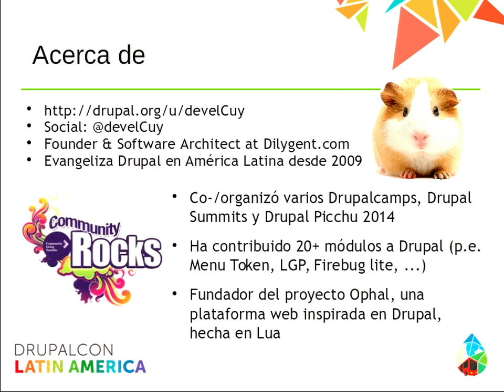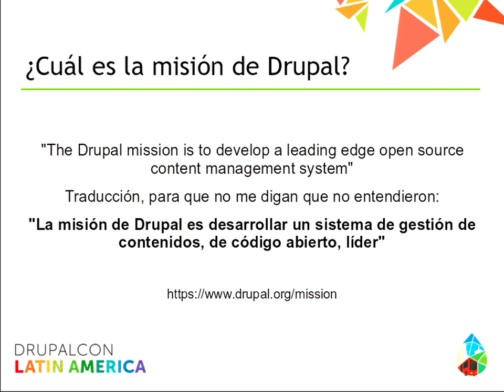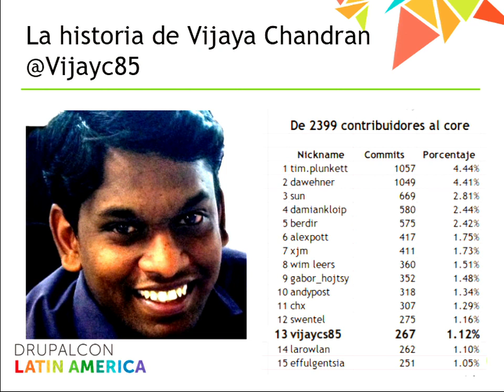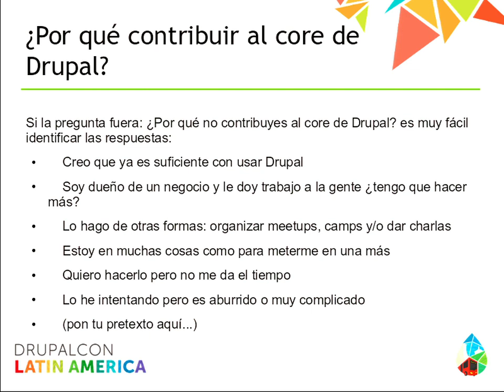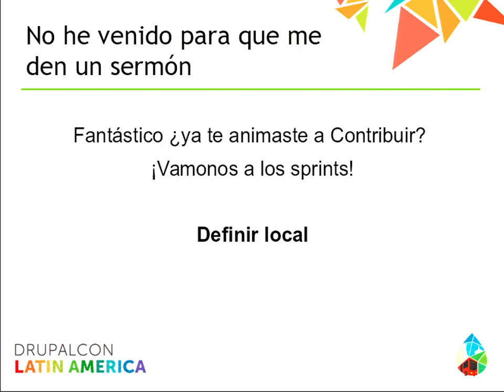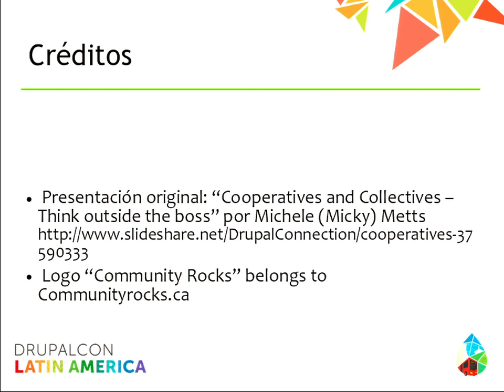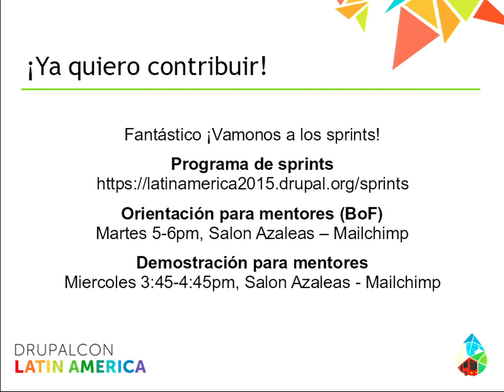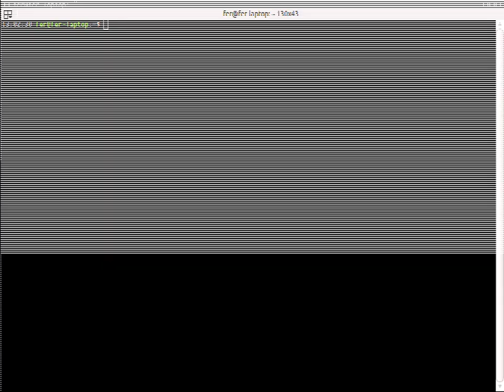DrupalCon Latin America 2015: Contribuyendo al core en tiempos de Drupal 8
Speakers: develCuy
(english below)

De lo más sublime, loable y gratificante, es contribuir al core de Drupal. Aunque, siendo bueno el propósito, es siempre una causa en cuya lucha muy pocos han podido militar.

"Es culpa del tiempo" - dicen algunos - "cruento, pasa y no me deja contribuir". ¿No será que culpar al tiempo es solo una forma de engañarnos?

Creo mas bien, que los "Latinos Drupaleros" no nos hemos dado cuenta aún, que estamos en la misma orquesta, tratando de tocar una misma canción que solo pocos conocen, aunque bien han tratado de enseñarnos los pocos entendidos.

"¡Y acaso no hemos tocado la canción de los Meetups, Camps, Summits y hasta Drupalcon!" - dicen las voces de los mentores de la comunidad - ¡Claro que sí! ¡Mas acaso no hace falta que aportemos nuestras lineas al core de Drupal! "Sí... pero el tiempo, cruento, pasa y no me deja contribuir..." - repite un murmullo con voz quebradiza, como canción triste que todos saben y nadie quiere cantar.

¡Pues cambiemos la música!

"Es hora de contribuir, Es hora de contribuir, ..." - dice el coro

Ahora sí ¿te unes a la fiesta? ¡Pues ven a esta charla y vamos todos a codear!

-- En honor a el Gabo y su libro "El amor en los tiempos del cólera".

ENGLISH

Contributing to core in times of Drupal 8

It is sublime, praiseworthy and rewarding to contribute to Drupal core. Although, being a good purpose, it is always a cause that not everyone is fighting.

...(to be translated)...

So let's change the song!

"It's time to contribute, it's time to contribute, ..." - chorus says

Would you like to join the party? ¡So come to this session and let's code together!